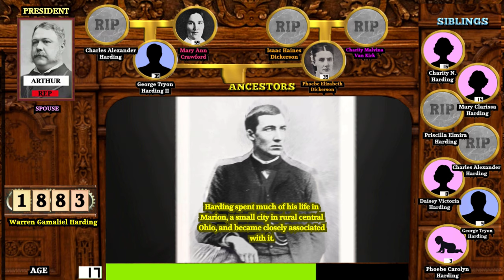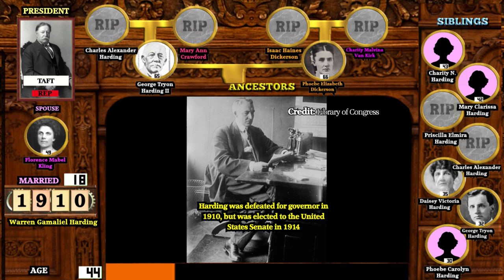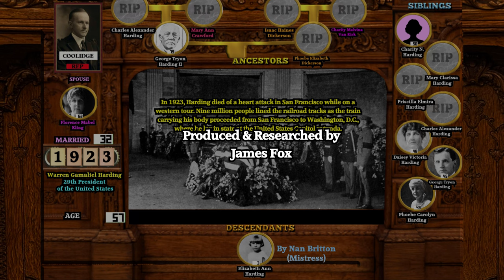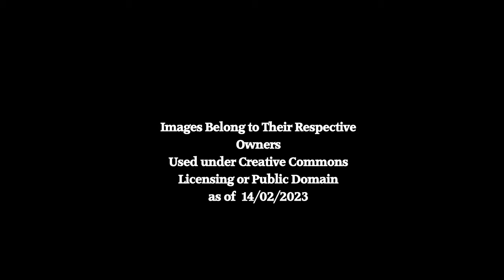Warren G. Harding: A Life Through Time (1865-1923)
An animated look at the life, career and family of President Warren G Harding!

Just two presidents left before I complete all US presidents of the 20th century!